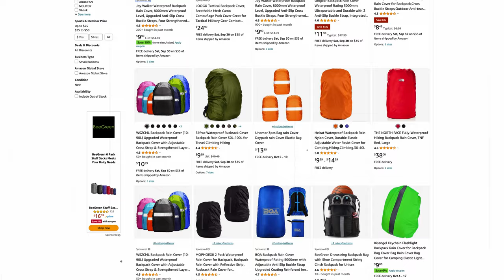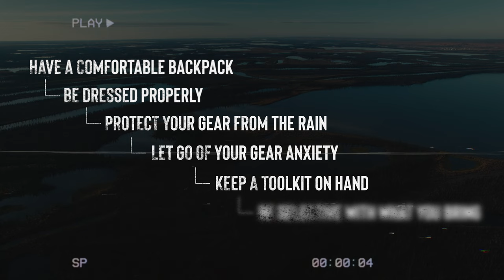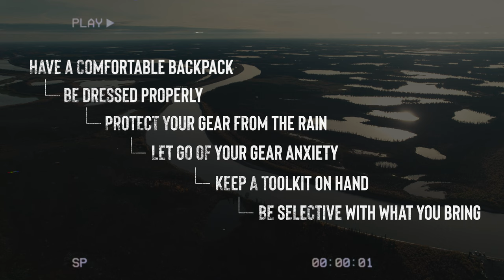6 Things You Need to Know for Wilderness Filmmaking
Have you ever wanted to film out in the natural world? Wilderness shoots are some of the most memorable locations for documentary production, but they also present challenges that you don’t normally have to deal with in the city. In this video I’m going to offer up a few of my go to tips and strategies for filming in the wild.

Cinebags AC pouch

F-Stop Backpacks

Portabrace Rain Covers

CHAPTERS

0:00 - Intro
1:20 - Have a comfortable backpack
3:14 - be dressed properly
5:37 - Be prepared for the rain
7:17 - Let go of your gear anxiety
8:36 - Keep a toolkit on hand
9:54 - Be selective with what you bring

✋ SAY HI

IG: @lucforsyth (BTS content, but I’m TERRIBLE at DMs - sorry!)k